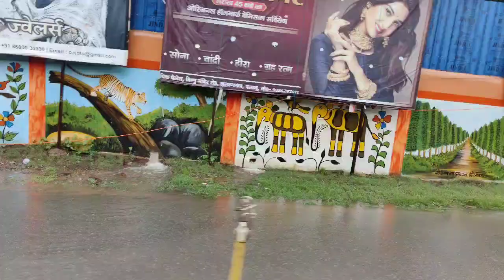डाल्टनगंज की फेमस चार्ट दुकान देख लो💁 Daltonganj Food Explore Vlog‎@sushmavlogs32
Hello Dosto kaise ho ap log mai vlogs se related video banati hu agar apko Meri video pasand ati  hai to video ko like kijiye or channel ko subscribe aur share Kare

vlog
kajal mithun letest vlog
return gift unboxing
vlog video
sunil gudiya blog
love marriage
love song
trajeshblogger
trending shorts
youtube shorts
love
viral
village
love and marriage huntsville reunion
viral shorts
daliy vlogs
Jharkhand blog
Jharkhand vlog  Palamu
Vlog
sushma vlogs Jharkhand Palamu
Dehati Bahu Sushma vlogs

( Palamu Jharkhand Sushma vlogs India )